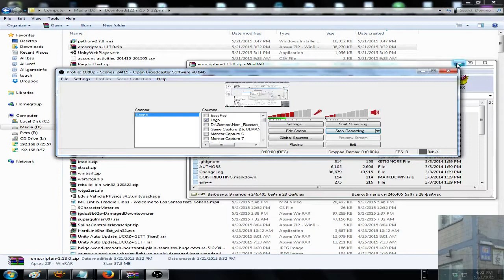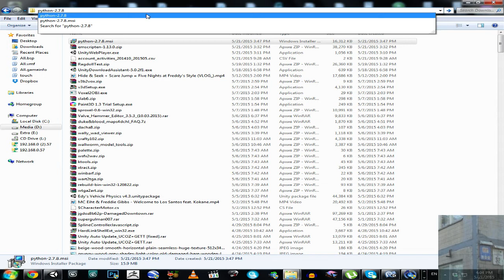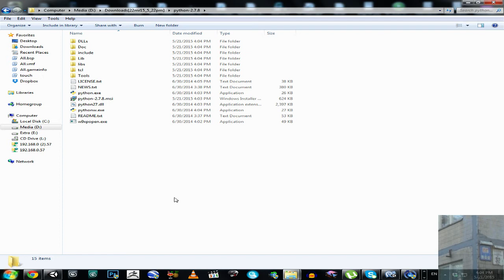Extract MSI ( Windows Installer Package ) Tutorial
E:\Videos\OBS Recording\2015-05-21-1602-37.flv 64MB